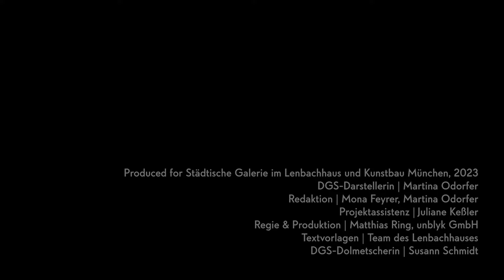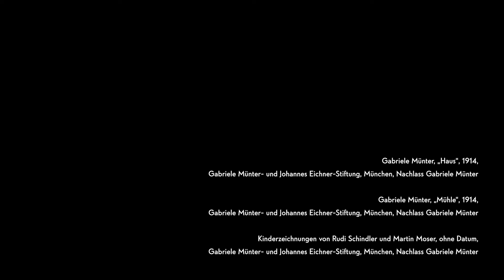Museum Signers: Wer war Gabriele Münter?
1957 schenkte die Künstlerin Gabriele Münter anlässlich ihres 80. Geburtstags dem Lenbachhaus eine große Sammlung von Kunstwerken aus dem Kreis des Blauen Reiter. Die Schenkung, unter anderem mit vielen Werken von Wassily Kandinsky und ihren eignen Werken, war für das Lenbachhaus sehr bedeutend. Es wurde international bekannt.

Gabriele Münter ist aber nicht nur Stifterin, sondern vor allem auch Künstlerin. Sie wurde 1877 in Berlin geboren. Sie studierte ab 1901 in München zunächst an der Damenakademie, dann an der „Phalanx-Schule“, unter anderem bei Wassily Kandinsky. Die beiden wurden ein Paar und reisten mehrere Jahre zusammen. In Paris schuf Münter viele Grafiken und Malereien. In ihren früheren Werken zeigt sich eine impressionistische Bildsprache.

Nach der Rückkehr des Paares prägten Aufenthalte im bayerischen Murnau ihre Kunst. 1908 verbrachten Münter und Kandinsky dort einige Zeit mit Alexej Jawlensky und Marianne von Werefkin. Sie arbeiteten zusammen und tauschten sich über ihre Kunst aus. Ein Jahr später kaufte Münter ein Haus in Murnau, das auch Motiv vieler Bilder aus der Zeit ist. Sie verbrachten dort die Sommer bis 1914. Murnau wurde zum Kunst-Treffpunkt. Hier wurden viele Ideen des Blauen Reiter entwickelt.

Münter suchte in ihrer Malerei, wie andere Kolleg*innen des Blauen Reiter, nach einem authentischen Ausdruck. Sie interessierte sich für Kinderzeichnungen und Volkskunst. Was sie als „ursprünglich“ und „unverstellt“ empfand, versuchte sie nachzuvollziehen. Deshalb kopierte sie zum Beispiel Kinderzeichnungen oder lernte Kunsthandwerkstechniken. Die klar umrandeten Formen, die wir von Münter heute kennen, sind in dieser Zeit entstanden. Die Farben sind intensiv und eigenständig, die Perspektive nicht realitätstreu.

Das Haus in Murnau ist auch für die Lenbachhaus-Schenkung wichtig. Während des Nationalsozialismus versteckte Münter viele Kunstwerke in einem Kellerraum. Über 1000 Werke, von denen einige durch die Nazis als „entartet“ deklariert wurden, lagerten dort. Mit ihrem späteren Lebensgefährten Johannes Eichner lebte Münter ab 1931 bis zu ihrem Tod 1962 in Murnau. Vorher war sie an verschiedenen Orten in Europa. Kandinsky und sie hatten sich während des ersten Weltkriegs getrennt. Das Münter-Haus ist seit 2003 ein Museum. Es gehört zur Gabriele Münter- und Johannes Eichner-Stiftung, die mit dem Lenbachhaus verbunden ist und den Nachlass der Künstlerin verwaltet.

Das Video entstand im Rahmen des Projekts „padkig“ – Abkürzung steht für „Per Anhalter durch Kunst und Kultur in Gebärdensprache“. Ziel des Projekts ist es, ein Kunstlexikon in Deutscher Gebärdensprache zu entwickeln. Bislang gibt es verschiedene Kunstlexika über Kunst und Kultur in vielen Sprachen. In Gebärdensprache besteht hier in Deutschland jedoch ein Mangel. Dies ist einer der Gründe, warum es für zahlreiche Fachbegriffe aus Kunst und Kultur noch keine oder wenig Gebärden gibt.

Dank der finanziellen Unterstützung der Aktion Mensch konnte eine gebärdensprachliche Informations- und Bildungsplattform zum Thema Kunst-und Kulturbegriffen und deren Bedeutung entwickelt werden. Das Projekt entwickelt kurze Video-Sequenzen, die Fachbegriffe definieren und die Gebärde anhand von Zusammenhängen direkt am Beispiel erklären.  Hier geht es zur Projektseite